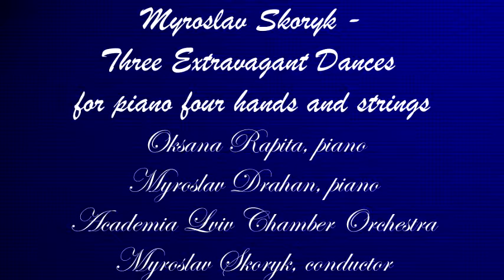Myroslav Skoryk - Three Extravagant Dances